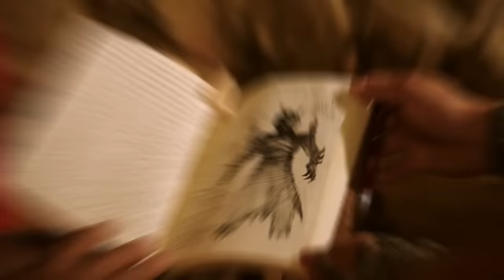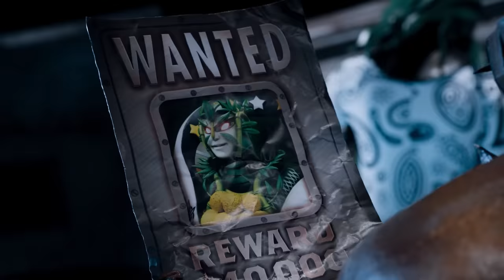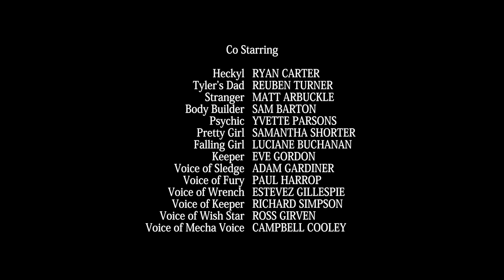Wishing for a Hero 🧞🦸 E19 | Full Episode 🦖 Dino Charge ⚡ Kids Action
While searching for a new Purple Ranger, the Teens find all their personal wishes coming true in the worst way.